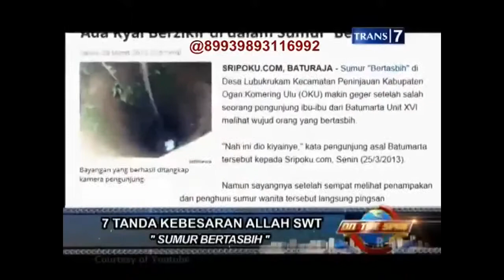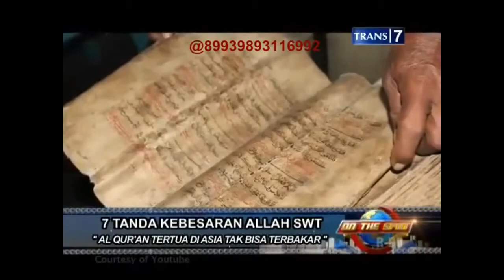7 Tanda Kebesaran ALLAH SWT On The Spot Trans 7 TERBARU